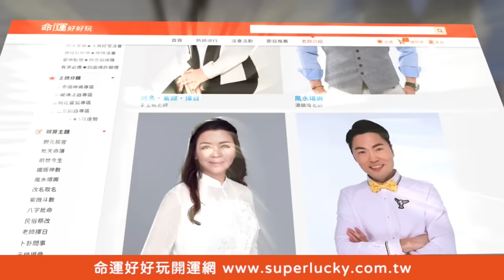日本買「這一物」最划算！導遊透露驚人價差震懾全場！【新聞挖挖哇】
日本買精品、電器賺爆了？導遊透露要到這個地方撿便宜！